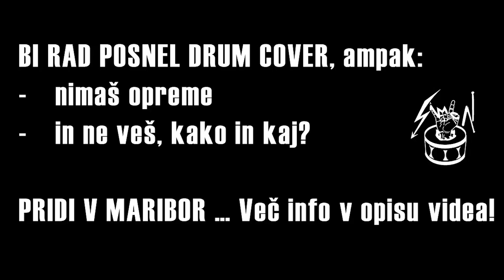At the gates - Blinded by fear (Drum cover by Grega Cestnik)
Slovenski Bobnar Grega Cestnik nam zabobna pesem Blinded by fear od skupine At the Gates... A si želiš posneti drum cover, vendar nimaš opreme in ne znaš kako in kaj? Pridi v Maribor, zaigraj pesem, za vse ostalo pa poskrbim jaz.